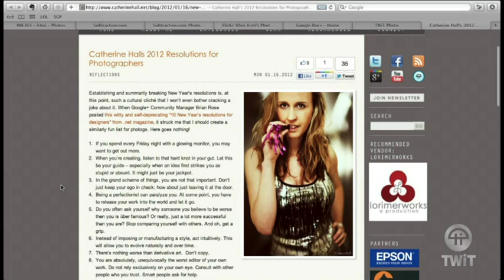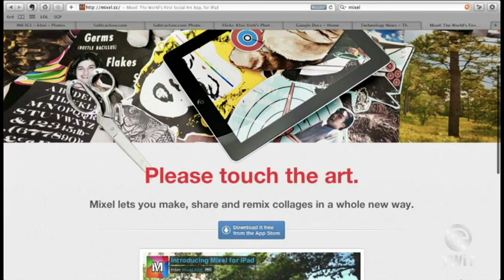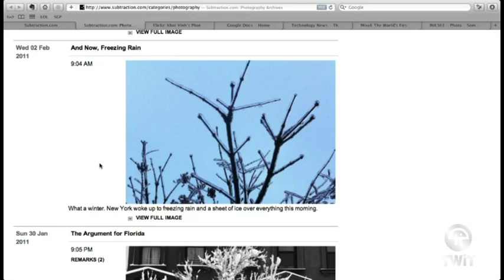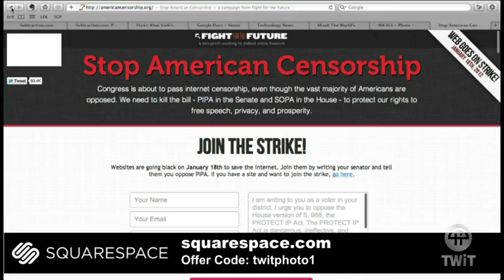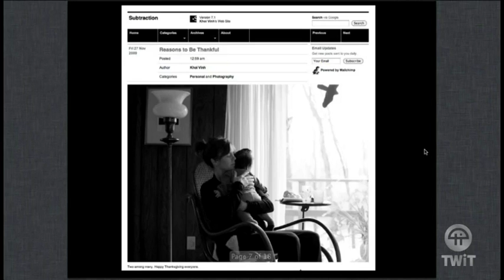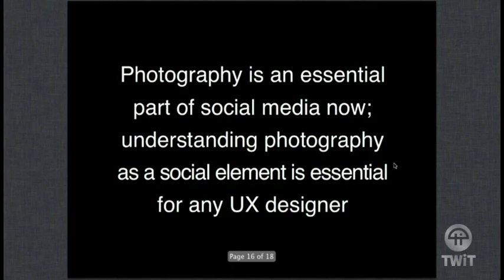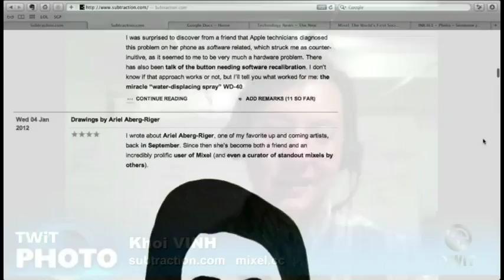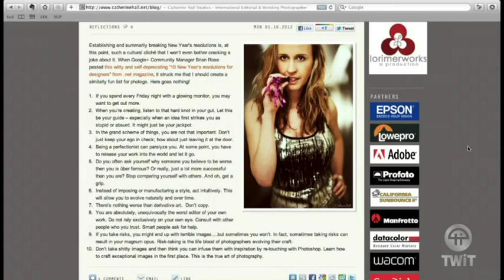TWiT Photo 40: Design & Photography with Khoi Vinh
Hosts: Catherine Hall and Leo Laporte
Fast forward 12 years through art school by learning excellent design lessons from former NYTimes.com Design Director Khoi Vinh.

Named one of "The 50 Most Influential Designers in America," Khoi discusses how learning to see through a camera is a great way to sharpen your design eye.

Always wondered about compositional rules, space and geometry in a frame?

Watch this episode to learn how to maximize the graphics and colors occurring in nature to create dynamic, complex imagery.

Also, Khoi introduces his social collage app, Mixel.
Guest: Khoi Vinh
Khoi's Tips

1. Learning to see through a camera is a great way to sharpen your design eye.

2. The language of photography is an important part of design literacy.

3. Photography is an essential part of social media now; understanding photography as a social element is essential for any UX designer.
LINKS
Khoi's Photography
Khoi's iPad app: Mixel
Khoi's Instagram
Khoi's Flickr
Follow Catherine on Twitter. You can also check out her blog here.
Running time: 53:44